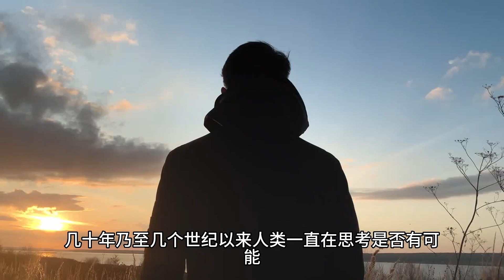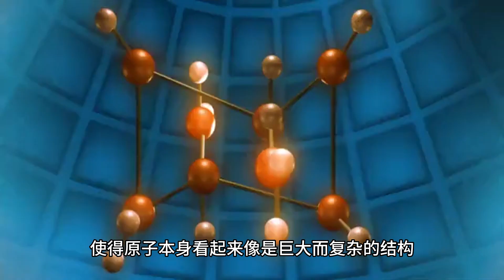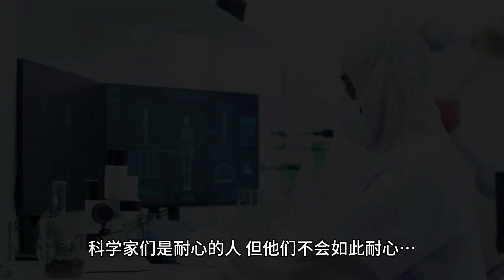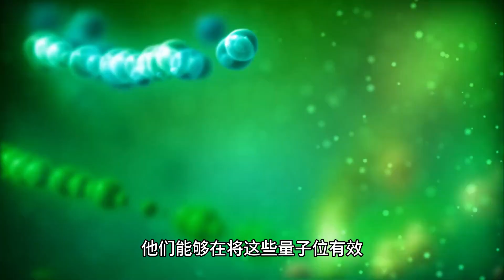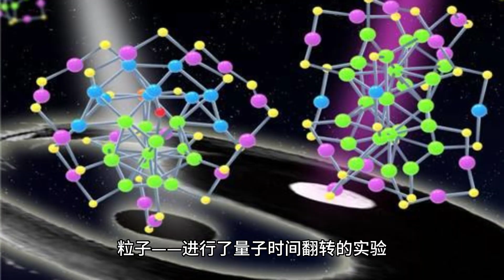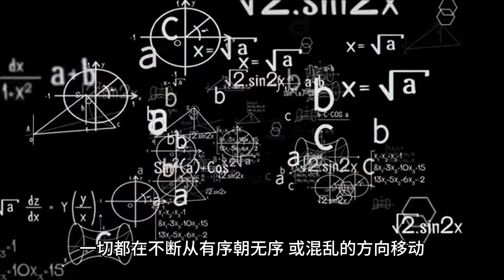从理论到现实：量子计算机是否能让我们实现真正的时间穿越？